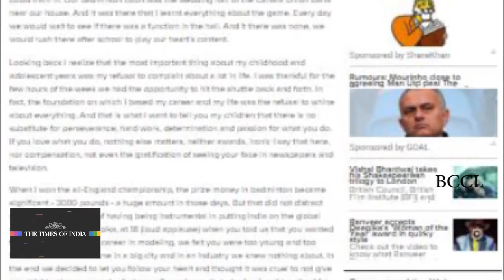When Deepika Padukone left everyone teary eyed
Winning an award is an emotional moment, regardless of whether you are a sensitive person. And when an award is as big as the Filmfare Award, one is bound to be emotional. But the audience and the film fraternity wouldn’t have expected emotions to run so high when Deepika Padukone won the coveted black lady for her performance in ‘Piku’. As expected, Deepika was overjoyed when her name was announced as the winner of the Best Actress Award. After she collected the award, dressed in a stunning red gown, she felt the time was apt to read a letter her father had written to her and her sister couple of years ago.  The letter started off with Prakash Padukone, her father and a renowned badminton player, speaking about his struggling days in Bangalore. “There is no substitute for perseverance, hard work, determination and passion for what you do. If you love what you do, nothing else matters, neither awards, ironic I say that here, nor compensation, not even the gratification of seeing your face in newspapers and television.” In the letter, Prakash Padukone also spoke about his apprehension when Deepika shared her desire to take up a career in modeling in a big city like Mumbai. “If you succeeded, it would have made us proud. But even if you didn’t, you would not have any regrets that you didn’t try.” Her father also spoke about her being down-to-earth. “When you are visiting home Deepika, you make your own bed, clean the table after meals and sleep on the floor when there are guests at home.”“If you occasionally wonder why we refuse to treat you like a star it's because you are our daughter first and a film star later. The camera that follows you everywhere (pauses as there is an applause) and the arc-lights will eventually fade. What will remain is the real world,” the letter further said. The letter ended with Prakash Padukone speaking about ups and downs and how there is more to life than material success. High on emotions, Deepika thanked everyone followed by a thunderous applause from the crowd.